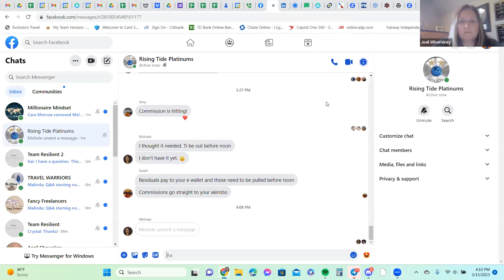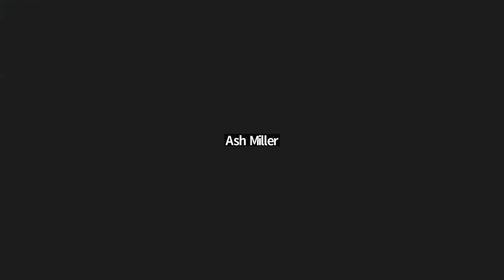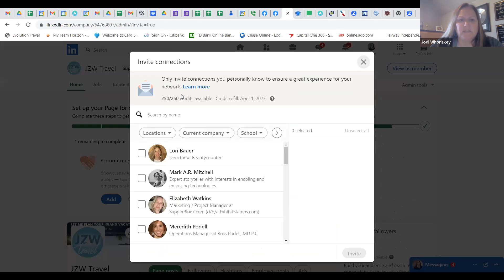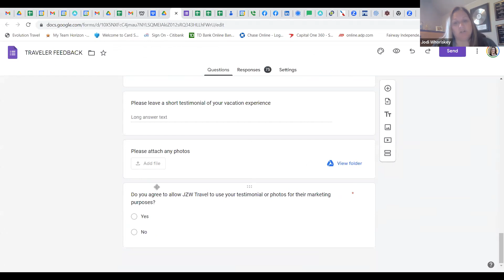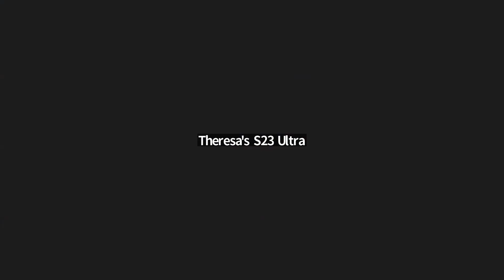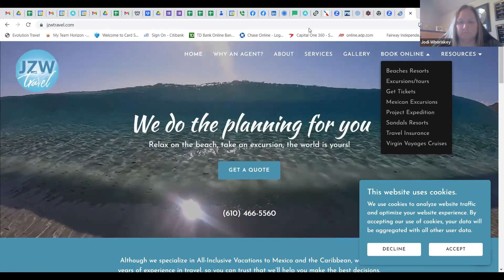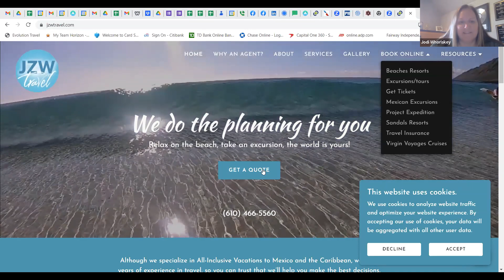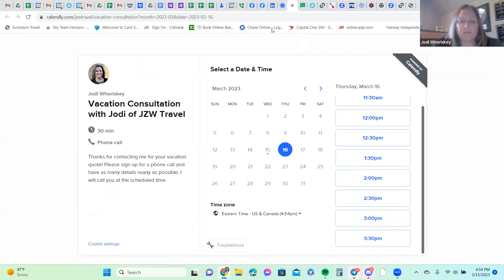Q&A: How To Make Travel Your Career with Jodi